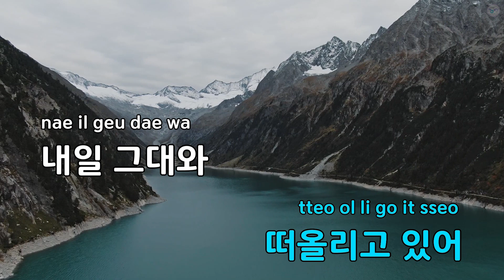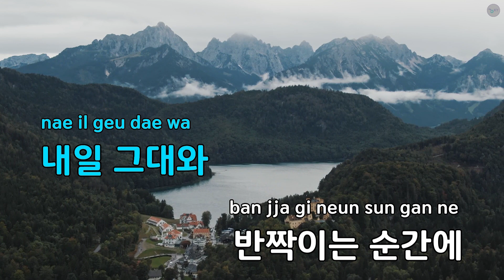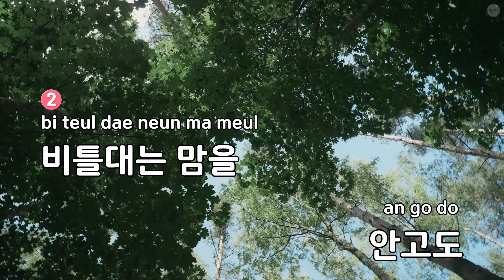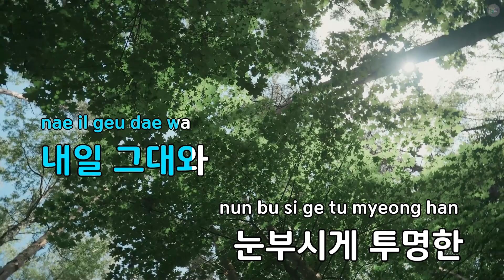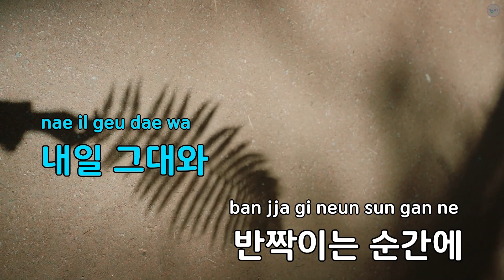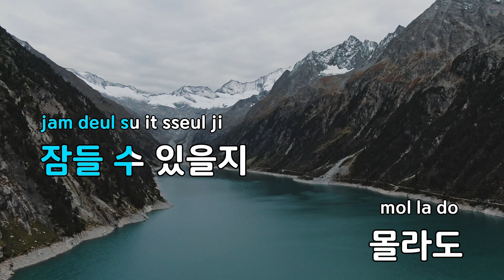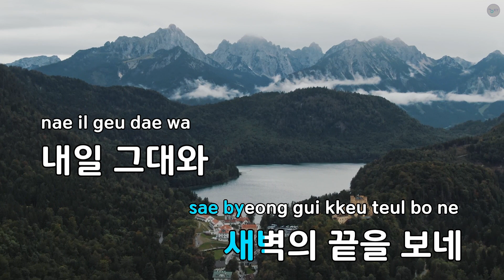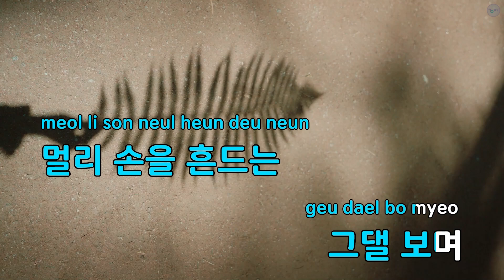반짝이던 안녕 - 프롬 (KY.88742) / KY KARAOKE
"★ 곡 정보 ★
번호 : 88742
제목 : 반짝이던 안녕
가수 : 프롬
작사가 : 프롬
작곡가 : 프롬

Copyrightⓒkeumyoung